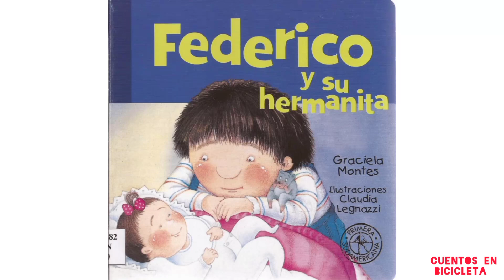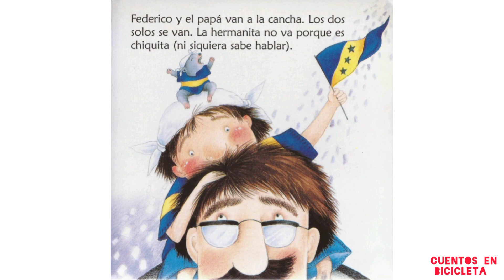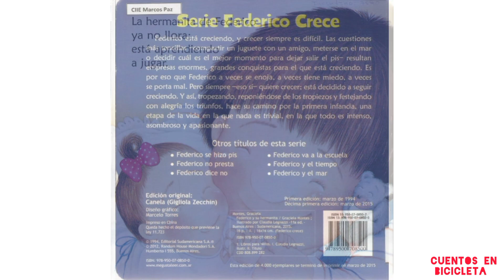FEDERICO Y SU HERMANITA - GRACIELA MONTES.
Ilustraciones de Claudia Legnazzi.